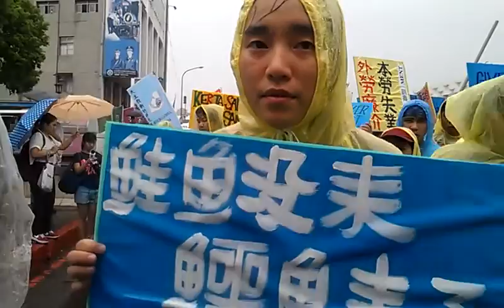台商回流是假議題誰知道講的是什麼影片最後一位秀氣女孩幫我們解答0786